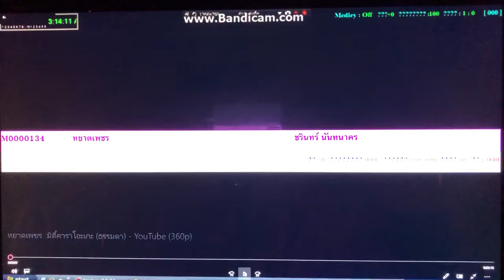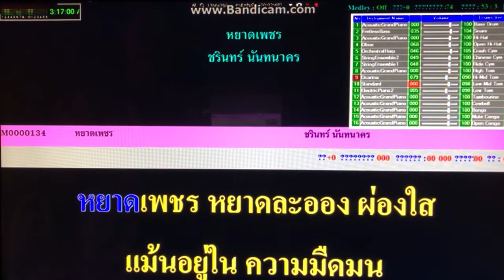หยาดเพชร